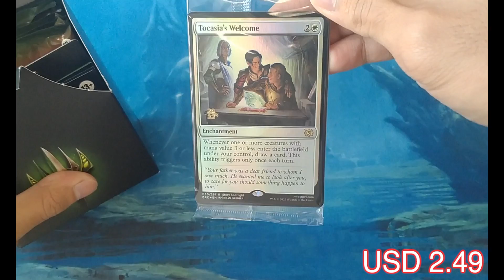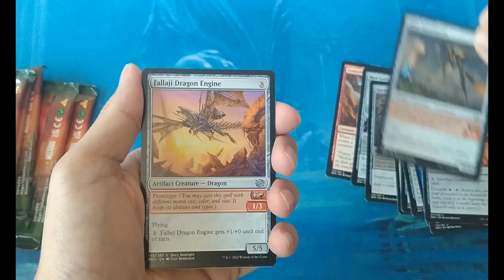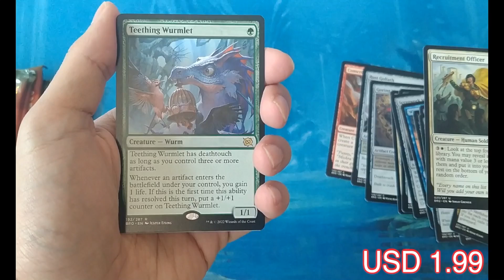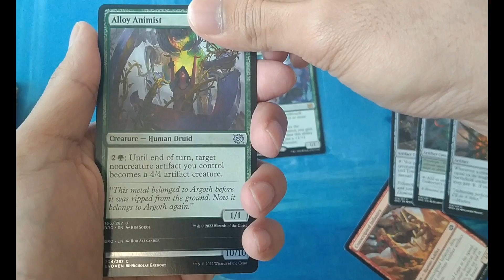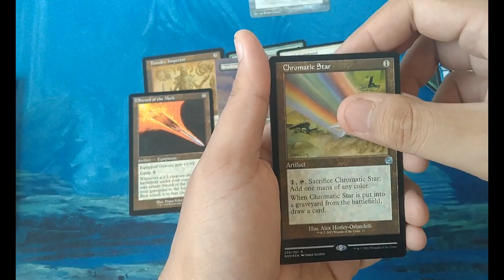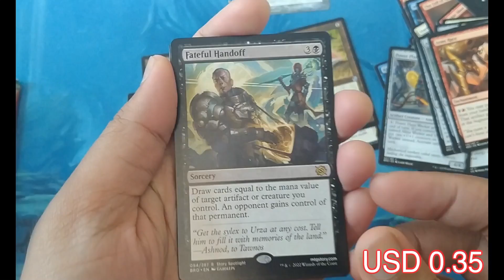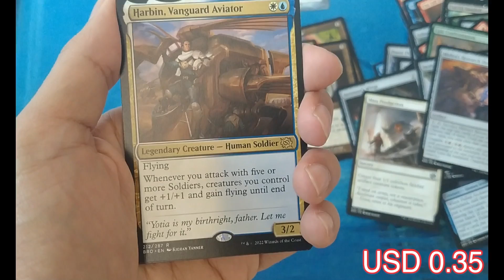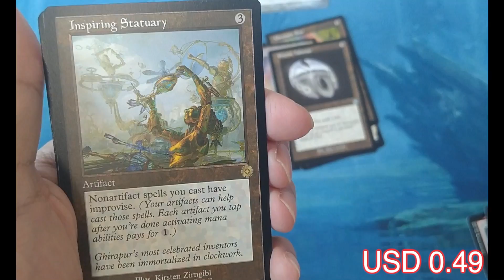THE BROTHERS WAR PRE-RELEASE KIT